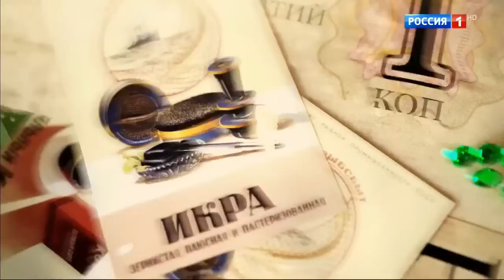"Торгсин", анонс на канале Россия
"Торгсин", анонс на канале Россия, полный вариант рекламы.
Режиссер: Дмитрий Петрунь
Оператор: Суровцев Е.
Кинокомпания “Русское”
В ролях: Григорий Антипенко, Сергей Горобченко,  А. Носик и др.